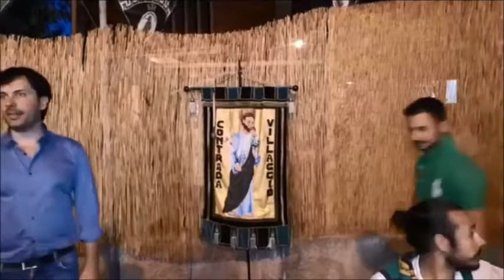PALIO BIENTINA 2019 CENE PROPIZIATORIE CONTRADE CON INTERVISTE